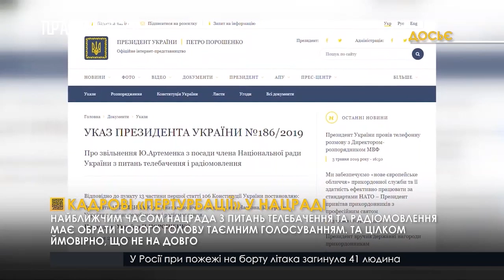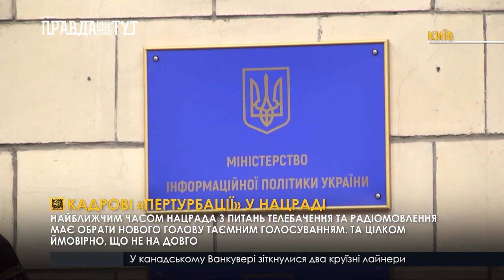Кадрові «пертурбації» у Нацраді